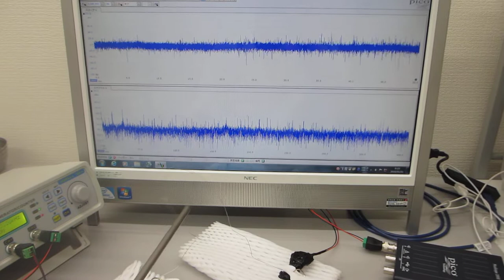ステンレス線を叩いて超音波の伝搬現象を測定・確認する実験